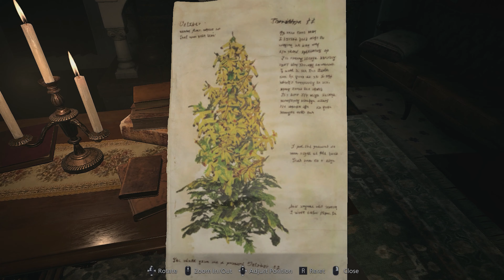RESIDENT EVIL 8 VILLAGE Walkthrough Gameplay Part : 12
Resident Evil Village is a first-person survival horror game developed and published by Capcom. The sequel to Resident Evil 7: Biohazard (2017) players control Ethan Winters, who is searching for his kidnapped daughter; after a fateful encounter with Chris Redfield, he finds himself in a village filled with mutant creatures. While Village maintains the Resident Evil series' survival horror elements, the game adopts a more action-oriented gameplay style compared to its predecessor.

Resident Evil Village also includes an online multiplayer mode. The game was announced at the PlayStation 5 reveal event in June 2020 and was released on May 7, 2021, for Windows, PlayStation 4, PlayStation 5, Xbox One, Xbox Series X/S and Stadia Resident Evil Village received generally favorable reviews, being praised for its gameplay, setting, and variety, although it received criticism for its puzzles and boss battles as well as performance issues on the Windows version. The game's increased focus on action over its predecessor received more mixed opinions.